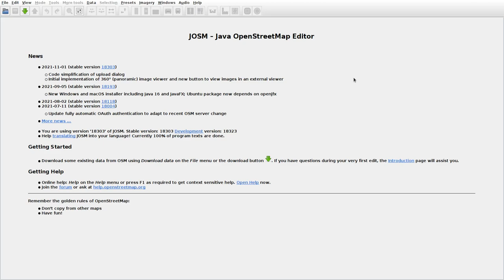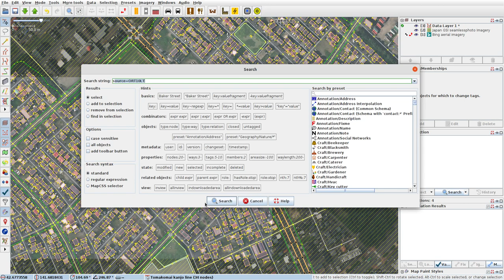JOSMrec0924 2021 11 18